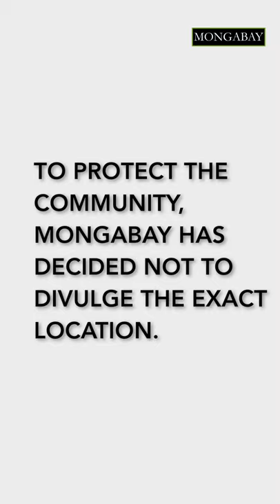Mongabay drone flight uncovers coca farm in the Amazon | Chasing Deforestation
When Mongabay's founder Rhett Butler flew over a deforested patch he identified on Global Forest Watch on the border between Colombia, Brazil and Peru, he was in for a surprise. With help from a local community around 5 kilometers away, he was able to identify the patch as a small coca plantation on their community forest.